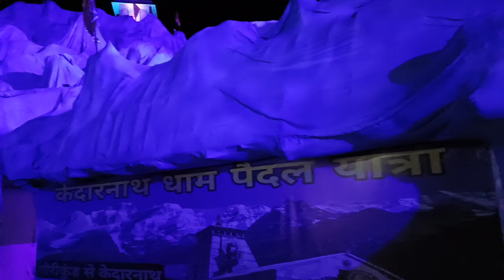ক্যানিং -এর সেরা 3 টি প্যান্ডেল ও ঠাকুর 2022 || Canning Top 3 Pandal 2022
ক্যানিং -এর সেরা 3 টি প্যান্ডেল ও ঠাকুর 2022 || Canning Top 3 Pandal 2022  || @my villcooking blog

 Canning Town Top Durga Puja 2022 || Canning All Total Durga Puja And Pandal || Canning @my villcooking blog
Welcome to our channel we want to show this video. hope you enjoy with our video and subscribe our channel.❤️❤️❤️❤️ Thank you for watching my videos Please good luck every time and everyone❤️❤️❤️❤️❤️❤️❤️❤️❤️❤️❤️❤️❤️❤️❤️❤️❤️